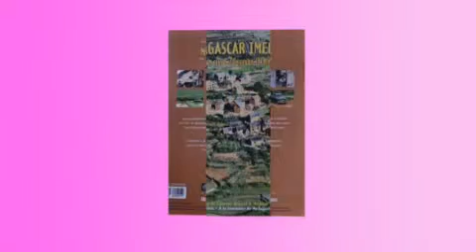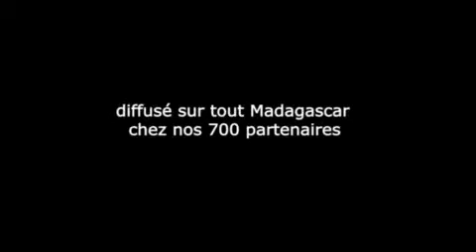Manson no comment n°32